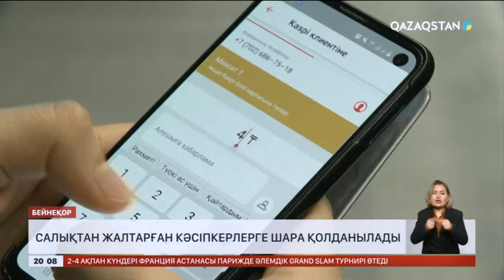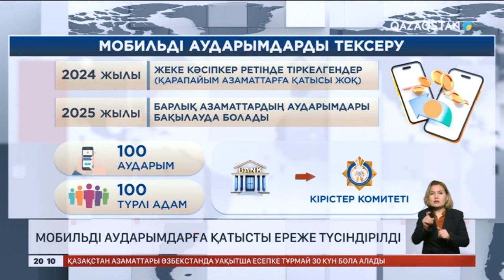Салықтан жалтарған кәсіпкерлерге шара қолданылады